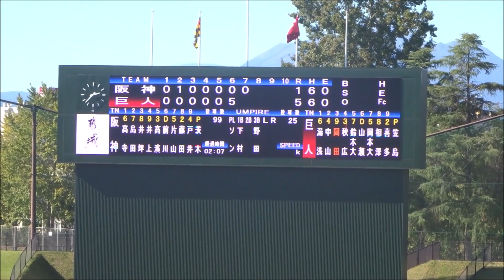笠島尚樹投手、7回表のピッチング vs 前川右京 → 片山雄哉 → 藤田健斗 → 戸井零士 【阪神 vs 巨人（第20回みやざきフェニックス・リーグ）】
会場：都城運動公園野球場